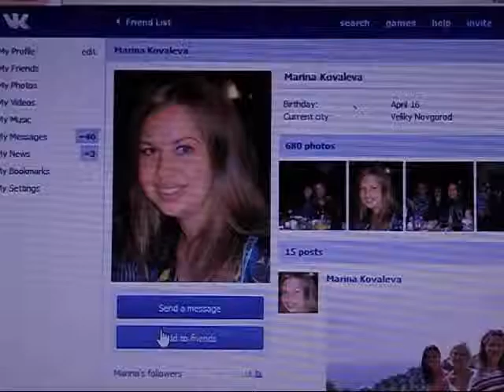Vk Com Alina Olya Friend 1)